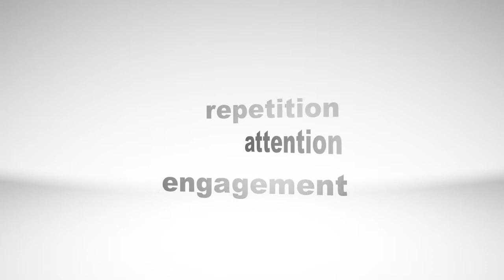What video bloggers can learn from advertisers.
Advertising is not just something you should tolerate. For those of us who are video bloggers (vloggers), there's a lot we can learn from advertising. How to grab attention. How to keep it. How to get the viewer / listener / reader engaged. And more.

In this short post I explain how vlogging has made me a more attentive consumer.
- Anthony English